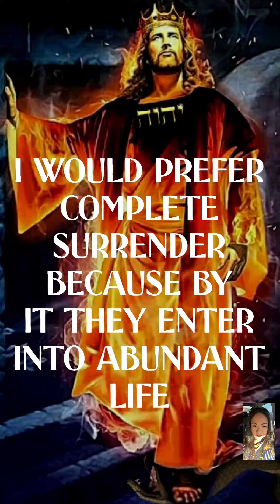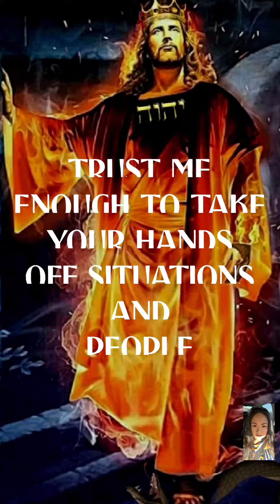The Secret of Greatness